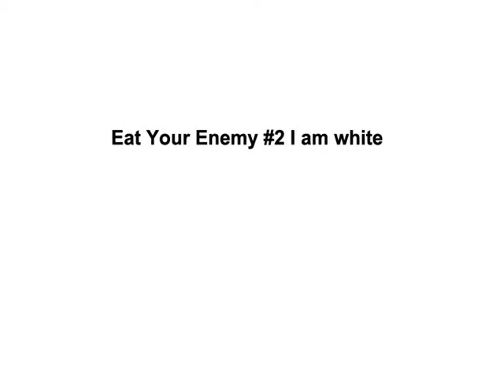Janine Eisenächer - Eat Your Enemy #2 I am white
Excerpt of the solo-performance Eat Your Enemy #2 by Janine Eisenächer. This work was created for the exchange project Amongst Neighbours between artists from Berlin and Istanbul in 2009. Working on the Brazilian cultural concept Antropofagia, (post-)colonialism, imaginary voyages, the discourse of the Other and matters of identity in relation to work and gender-specific questions, Eisenächer here investigates her own identity as a white, Western European and heterosexual woman in relation to her desire of (transforming herself into) the Other, challenging the constructedness of it as well as the imagination that comes along with it. She combines these subjects with her research about Coca-Cola and thereby addresses the colonisation of the female body, e.g. in commercial spots and adverts.